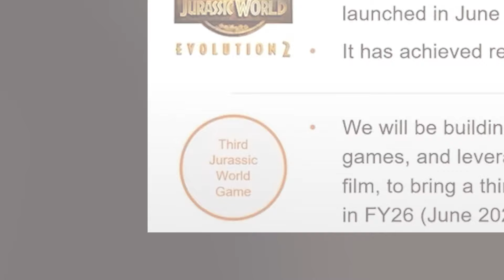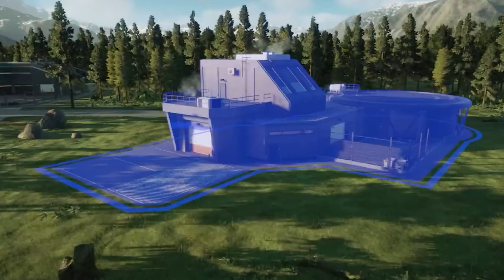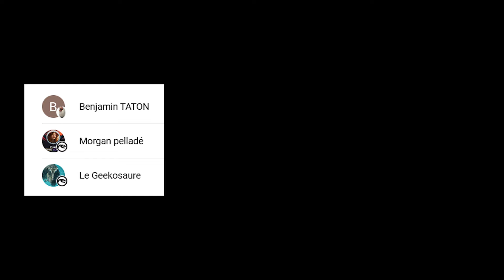JURASSIC WORLD EVOLUTION 3 : de NOUVELLES INFORMATIONS sur le jeu 🦖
Le dernier jeu de la saga JurassicWorldEvolution pourrait bien avoir quelques fonctionnalités intéressantes ainsi qu'une date de sortie prévue pour 2025 !

PARTENAIRE FULLLIFE 👕⬇️
Tu veux te faire plaisir avec des fringues ? Ouvre ma capsule ! Chaque achat fait sur le site Fulllife permet de soutenir la chaîne

*Ce Discord permet uniquement d'être informé(e) des dernières vidéos de la chaîne.